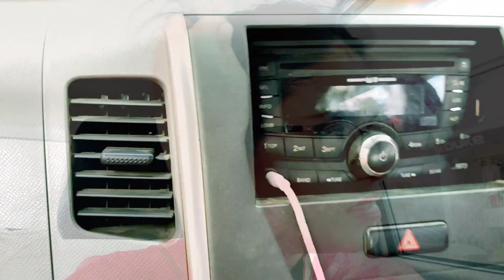My birthday preparation Vlog😌sasural me mera pehla birthday he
Hello friends today I'll share my birthday preparation vlog. I enjoyed a lot on my birthday. please watch the full video. please like comment share and subscribe 🙏🙏🙏🙏...lots of love to all my subscribers and thanks to everyone. thanks to all for ur lovely wishes